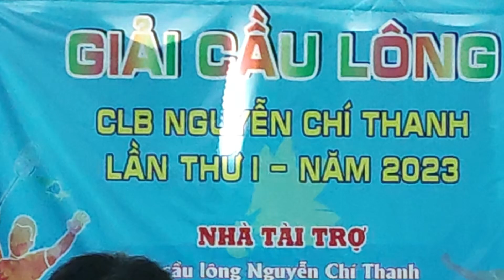Hoàng Bảo thi cầu lông